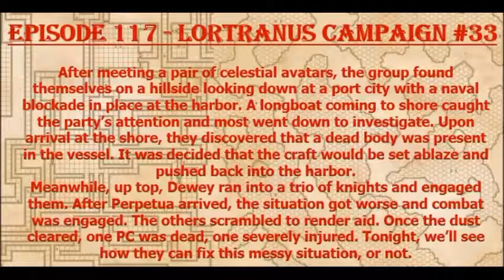Episode 117 - Outskirts of Yottle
The group reaches the outskirts of Yottle and immediately splits up. This is the group that whined like cats about being split up just a few weeks ago.